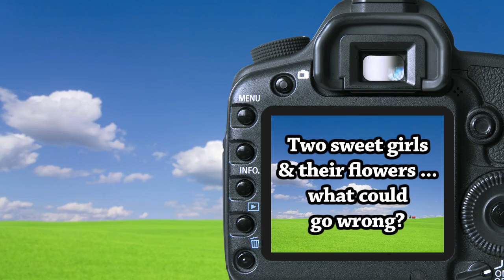It's a Mad, Mad, Mad, Mad Picture Taking Session YEAR 4 (2016)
The O'Brien Family Picture Taking Sessions at major events have always been quite the ordeal ... none more so than the annual Corky Bell School of Dance Recital where Hannah and Victoria perform. Navigating all those people, attitudes, and flowers is definitely a challenge, so four years ago, I decided to let the camera roll to film the photo session so people could see just how crazy it gets, and each year doesn't disappoint with the zany moments that ensue. So continuing a tradition in its fourth year, I give you this year's installment from the 2016 Corky Bell Dance Recital O'Brien Family Picture Taking Session.